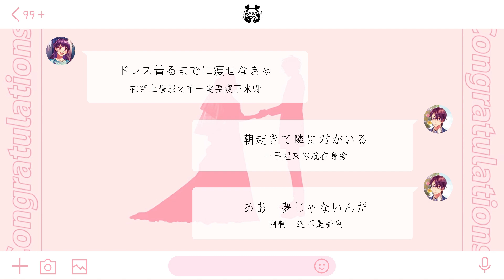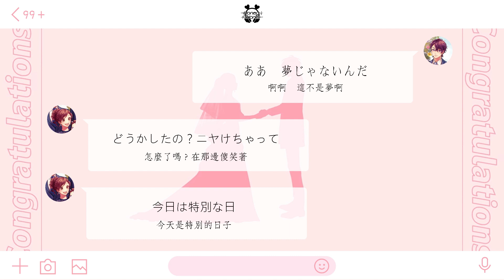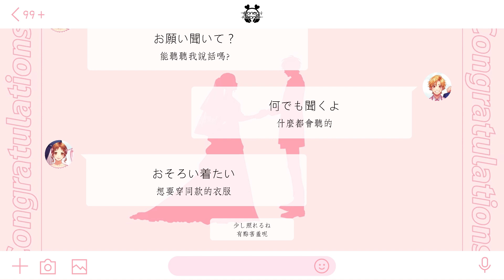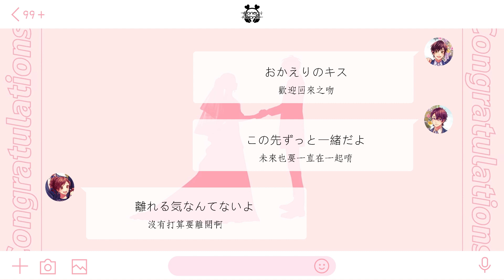【HoneyWorks】東京スプリングセッション（中日字幕）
純分享，無商業用途。
這是由HoneyWorks 瀬戸口優・榎本夏樹・望月蒼太・早坂燈里・芹沢春輝・合田美櫻／神谷浩史・戸松遥・梶裕貴・阿澄佳奈・鈴村健一・豊崎愛生所演唱的東京春日相會。